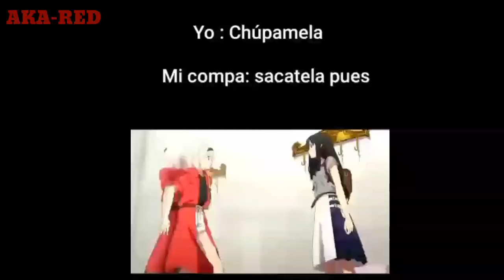Shitposting Compilation V22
( copia y junta el link )

tags (ignorar)